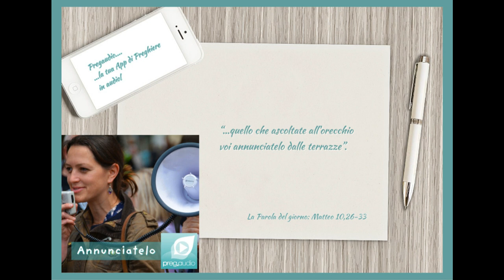Vangelo del 25 Giugno 2023: Matteo 10, 26-33 con il commento di don Franco Mastrolonardo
In quel tempo, Gesù disse ai suoi apostoli:
«Non abbiate paura degli uomini, poiché nulla vi è di nascosto che non sarà svelato né di segreto che non sarà conosciuto. Quello che io vi dico nelle tenebre voi ditelo nella luce, e quello che ascoltate all’orecchio voi annunciatelo dalle terrazze.
E non abbiate paura di quelli che uccidono il corpo, ma non hanno potere di uccidere l’anima; abbiate paura piuttosto di colui che ha il potere di far perire nella Geènna e l’anima e il corpo.
Due passeri non si vendono forse per un soldo? Eppure nemmeno uno di essi cadrà a terra senza il volere del Padre vostro. Perfino i capelli del vostro capo sono tutti contati. Non abbiate dunque paura: voi valete più di molti passeri!
Perciò chiunque mi riconoscerà davanti agli uomini, anch’io lo riconoscerò davanti al Padre mio che è nei cieli; chi invece mi rinnegherà davanti agli uomini, anch’io lo rinnegherò davanti al Padre mio che è nei cieli».